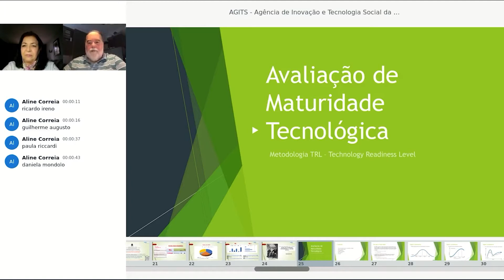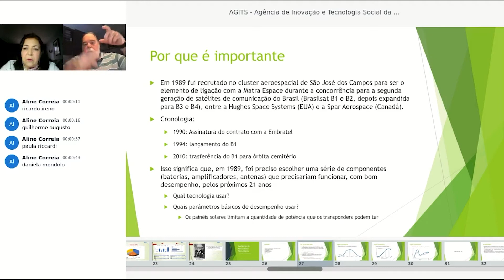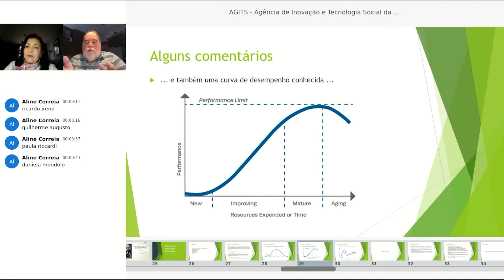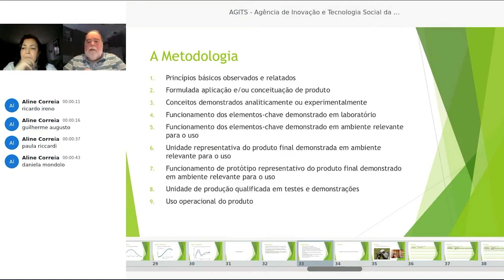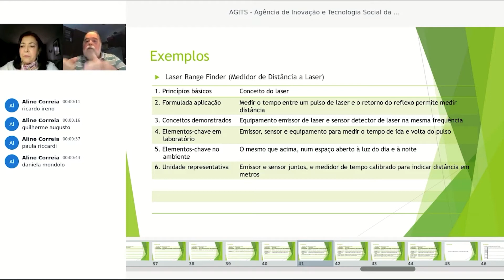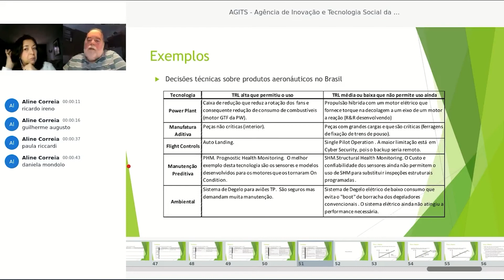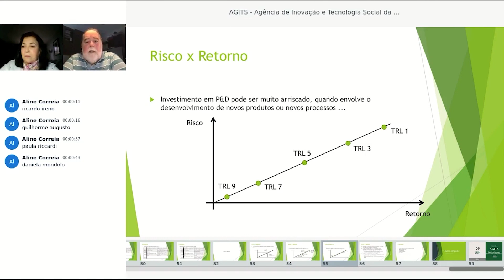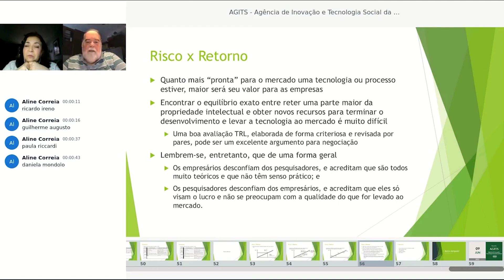Agits e conceito de TRL: quanto tempo leva para minha invenção chegar ao mercado - Parte 1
Apresentação: Adalberto Febeliano da Costa
Evento realizado em 9 de junho de 2021
Agência de Inovação Tecnológica e Social da Unifesp (agits)
agits.unifesp.br